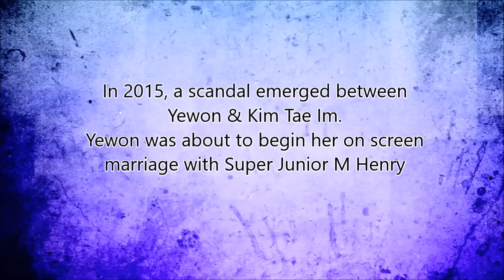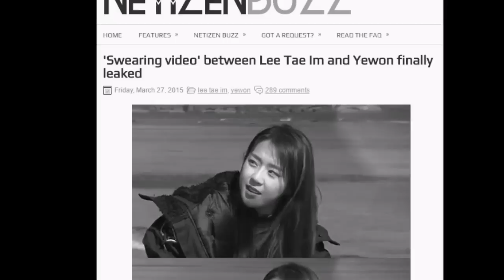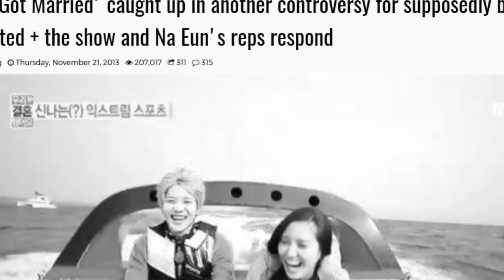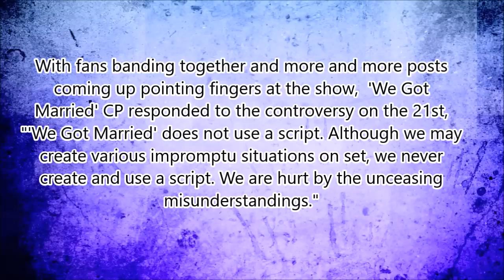[WeGotMarried] Worst Controversies (low rating & show almost cancelled)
When it comes to 2 worst controversies that could happen to WEGOTMARRIED, it'll be during Yewon scandal, and Tamin-Naeun filming accused of being scripted.